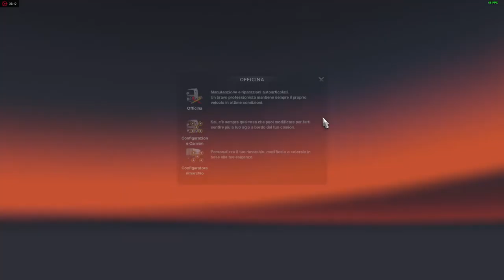Euro Truck Simulator 2 ita Rouse - Southampton Km. 2.832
Guida con cambio a 12 marce, sto piano piano imparando il suo uso.